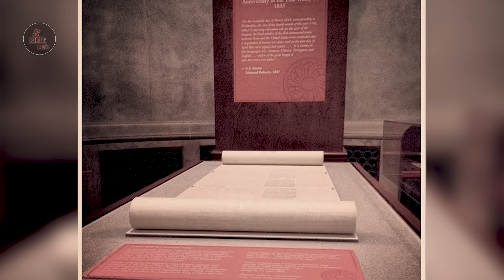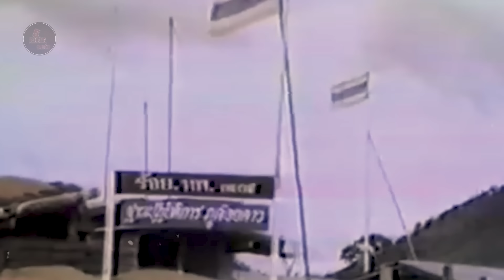TOÀN CẢNH XUNG ĐỘT BIÊN GIỚI LÀO - THÁI LAN KHIẾN 1.000 NGƯỜI THƯƠNG VONG | PHÂN CHIA BIÊN GIỚI